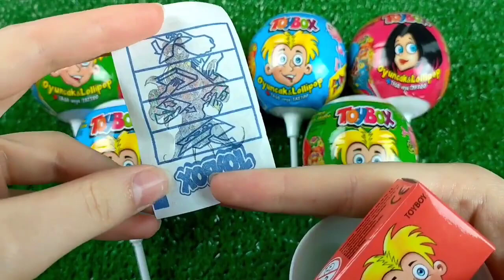New Lot's of Candies